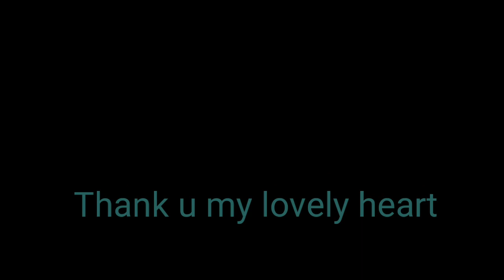Bengali vlog# আজকে ঘর টা কে একটু হালকা করলাম।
Bengali vlog# আজকে ঘর টা কে একটু হালকা করলাম।bultibhattacharjee